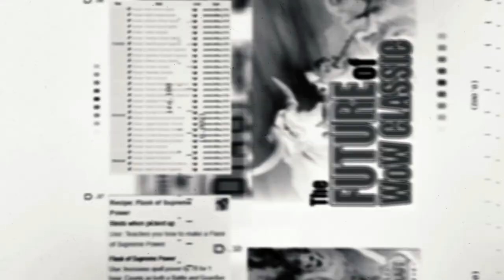World of Warcraft Classic TBC Faction Reputation Guide, Episode 2 (Aldor, Scryer, Lower City)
World of Warcraft Classic, The Burning Crusade introduced many new Factions to World of Warcraft, and for Classic TBC they're making their return. The Factions in the Burning Crusade were an important piece to your advancement through the expansion, and offered many rewards and benefits for your toon. However, it was often an exceptionally long reputation grind if not done a certain way. In this guide I will show you three new Factions for TBC Classic, what they offer, and how you can increase your reputation with them in the fastest way possible.

Video Timestamps:
0:00 - Opening
0:37​ - Introduction
0:55​ - Aldor
5:20​ - Scryers
9:14​ - Lower City
11:22​ - Closing Statements